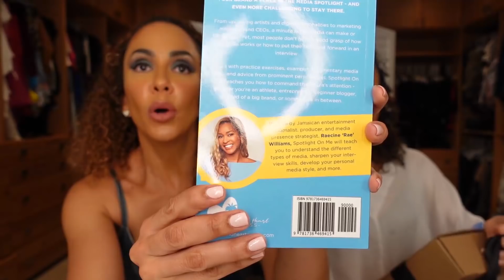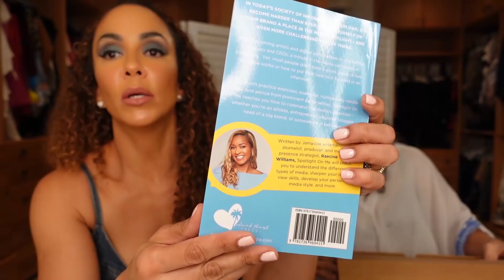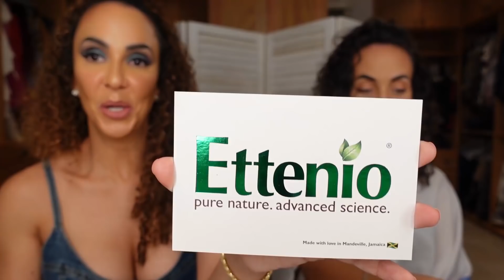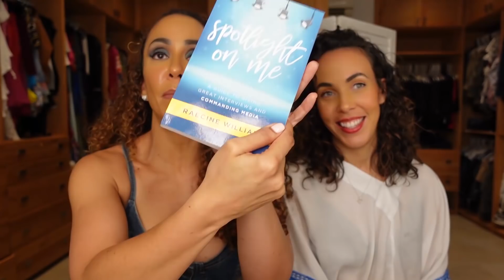Twosday with Tricky the launch of Mecca Jamaica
the delicious Lady Bee Mixology coming through with a Guava Lemonade made with Tequila.
we also highlighted a few of our favorites that we've featured in the past Rachel Lane (rachael_laneja) with her candles in a fabulous gift box
Ettenio with the luxurious Jamaican made skin products
Half Baked (halfbaked876) came through with a yummy bread pudding
please head on over to the meccajamaica page on IG and give us a follow for more products and updates.